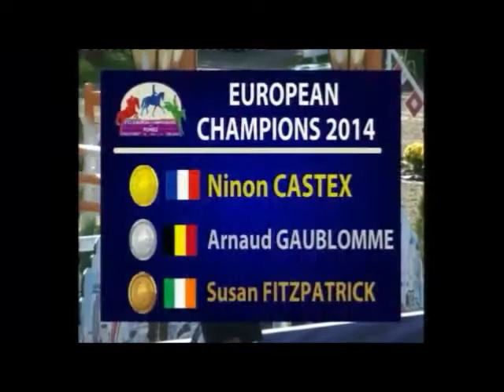NEW RIDER : Susan Fitzpatrick and Rock Dee Jay FEI European Ch'ships for Ponies-Individual Final